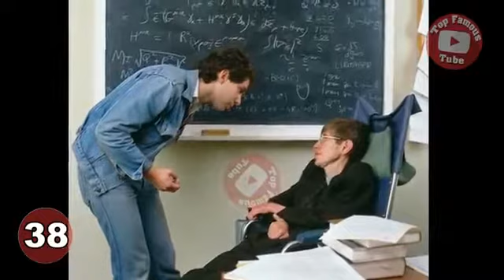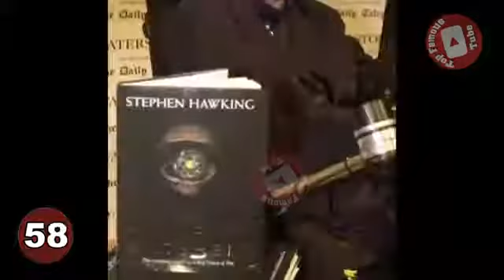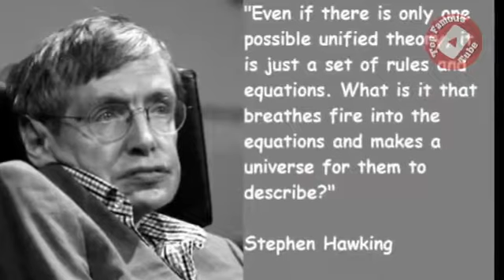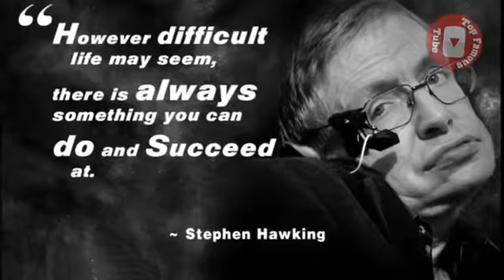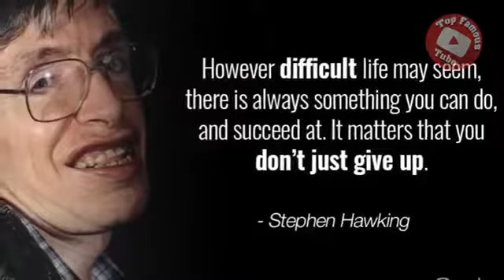Stephen Hawking I His Life